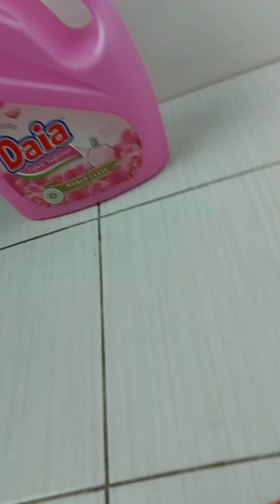Mice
Hard way to catch a mice

tooks 30 minutes to catched this mice

10 November 2020 @ 1224hrs